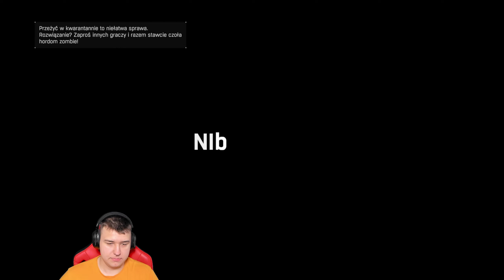#36 Porwany syn Dawuda [Dying Light]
Jest to 36 Odcinek z Dying Lighta w którym to tym razem wykonałem misje poboczną w której to miałem uratować Syna Dawuda